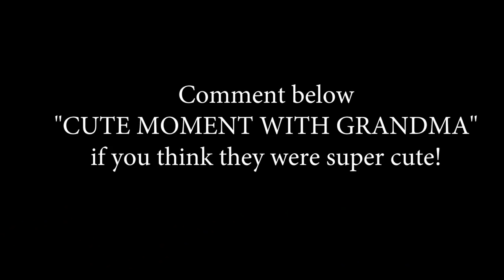PANICKING ON THE BEACH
Beach day with my family and we have a panicking baby on the beach. Hope you enjoy our New York City family vlog!